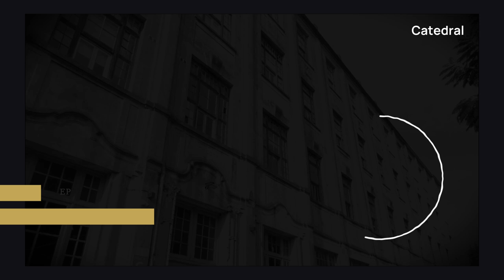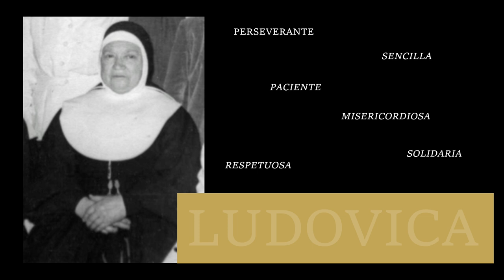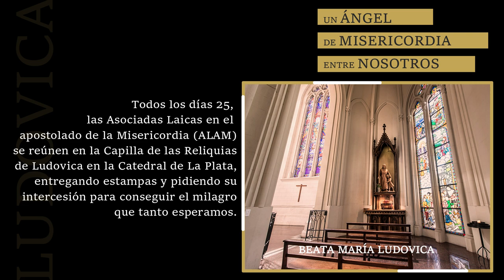BEATA MARÍA LUDOVICA, UN ÁNGEL DE MISERICORDIA ENTRE NOSOTROS. Episodio 1.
BEATA MARÍA LUDOVICA, UN ÁNGEL DE MISERICORDIA ENTRE NOSOTROS. Pensamientos y reflexiones en el 20° aniversario de su beatificación.
🔻HOY: LA ARGENTINA, UNA MISIÓN, UNA NUEVA PATRIA